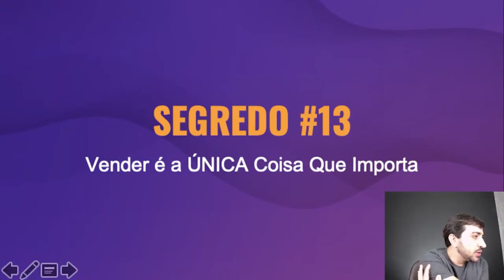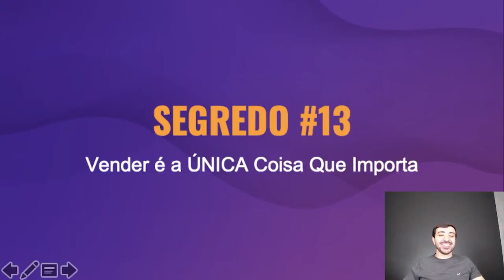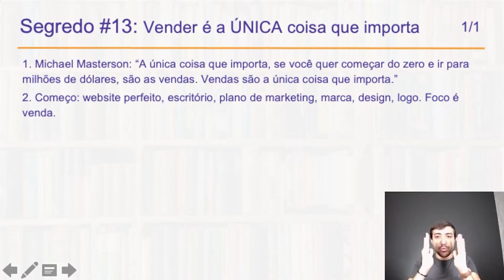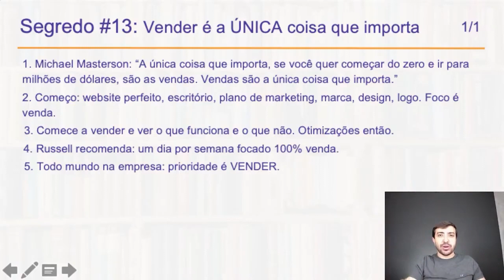VENDER É A ÚNICA COISA QUE IMPORTA — CORTES DO BRASÃO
Live #11 - Livro Marketing Secrets Blackbook de Russel Brunsson- Parte 1 LivrosDaGringa por Fernando Brasão

Live realizada no dia 11/11/2021 sobre o livro Livro Marketing Secrets Blackbook.

Fernando Brasão

Grande abraço,